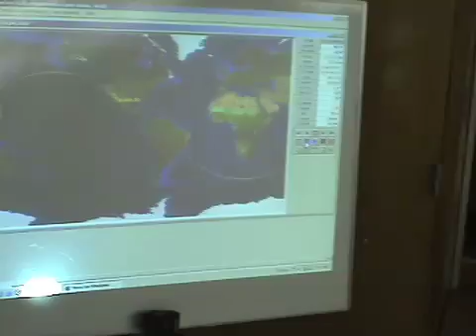Contact With International Space Station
Our Amateur Radio Club communicates with International Space Station on September 21, 2007.